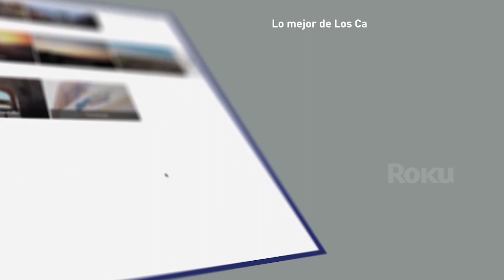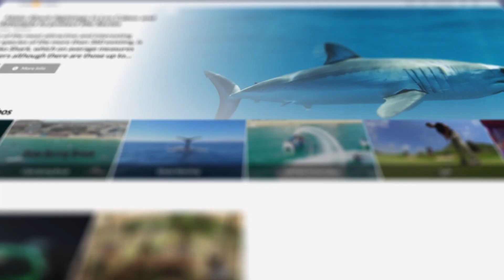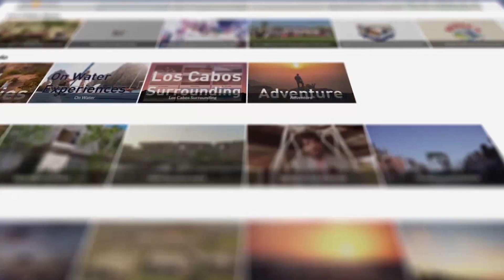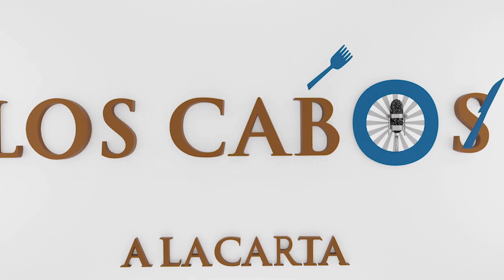Programa de radio en video LCALC 21 de Abril de 2023